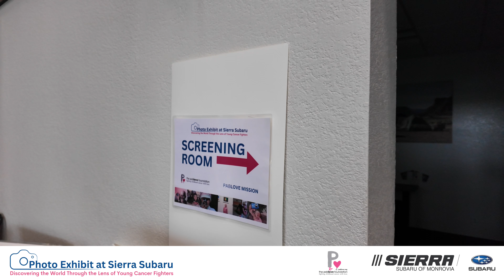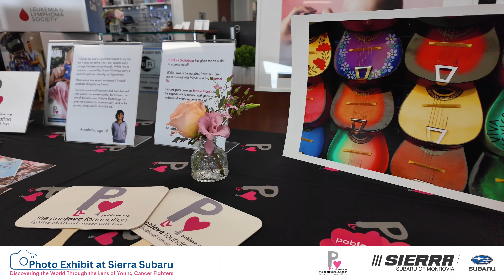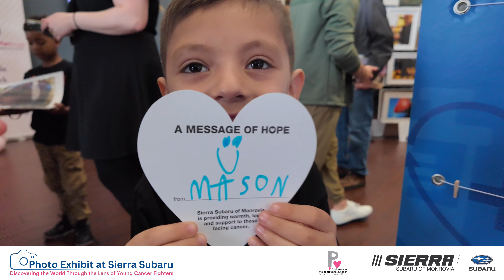Photo Exhibit at Sierra Subaru: Discovering the World Through the Lens of Young Cancer Fighters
It’s rare when a customer finds a business that fills them with the warmth and dependability of family – yet family is what you have become to us.
The Pablove Foundation is a pediatric cancer nonprofit that fights childhood cancer with love, so it was quite fitting when we were selected as your hometown charity for the Subaru Share the Love Event. However, we couldn’t imagine the outpouring of love that resulted from our partnership, and the number of lives that were touched by our shared values.
The Pablove Foundation is named after Pablo, a little boy who lost his valiant battle with cancer at age 6. In 2009, his parents founded the dynamic organization to do what no other cancer nonprofit does – tackling childhood cancer through Art + Science.
On the art side is Pablove Shutterbugs, our signature program that teaches photography to children and teens living with cancer. Every student is given a camera, and classes that nurture their emotional wellbeing through creativity, community and an outlet for self-expression during the loneliness of treatment.
But The Pablove Foundation also wants what we all want – a cure. Our Powered by Pablove research grants program funds daring scientists with innovative approaches to treating cancer.
We were honored when Sierra Subaru offered us the opportunity to co-host a special event as the culmination of our Share the Love Event partnership. Pablove was able to do what we do best – showcase the stunning work by our Shutterbugs photographers and shine a light on kids living with cancer. Sierra Subaru did what they do best – showing that they care, and making a difference by addressing real and pressing issues in our community.
Together, we brainstormed our vision to build a photo exhibit within the walls of Sierra Subaru, adorning both the sales showroom and service department with powerful photos taken by local kids with cancer. Many of these photos were accompanied by stories, sharing the child’s perspective and meaning behind their image. The Sierra Subaru team went above and beyond in making this vibrant event come to life – leaving no detail unturned.
Watching their entire team pitch in to help with everything to hanging the art, organizing the catering, securing raffle prizes to delight their customers and guests, even providing a charming emcee to diligently work the microphone, was amazing to see. We had the strength and spirit of a Subaru village behind us, and it was powerful. The thoughtfulness, care and effort put in by every person at Sierra Subaru dazzled us.
The day of our event, witnessing the dealership transformed into a gallery show twas magical. It was heartwarming to have the community come out to support our kids and take such an interest in their work. Many of our cancer families attended, and for our students – seeing their work displayed filled them with pride and confidence.
During the program, a few of our Shutterbugs wanted to share their stories. Listening to these teens talk about their cancer journeys left the entire room captivated and many people, including us, in tears.
That day, you gave our Shutterbugs more than just a photo exhibit. You gave them a platform to advocate – and to stand up and fight for cancer research. They don't want other kids to go through what they’ve endured.
These kids got to be the voice of a generation, and the whole Sierra Subaru community got to experience our vision and be part of something bigger than themselves.
After the speaking panel we were presented with a check from Subaru for $50,000, which was a moment of pure celebration. To be honest, we are still pinching ourselves and bursting with gratitude. The generosity of Sierra Subaru will allow us to shepard more children with cancer through the darkness of their battle, and invest in lifesaving research for their cures. It also drives awareness for the childhood cancer crisis.
Subaru’s donation is vital in sustaining our research grants and healing arts programs, fueling our vision to fight childhood cancer with love.
At the end of the event, the walls were cleared and almost every photo sold. The students proudly autographed their works, and thanked the customers who purchased their pieces.
Perhaps most touching was how so many of the Sierra Subaru staff not only attended but bought photos too, genuinely excited to meet the young artists behind their works and pose for a snapshot. It was wonderful to see your team so engaged and wanting to give back. We hope that everytime you look at your new prints, you know that behind that photo is a life, and a resilient child who fought cancer.
We ended the night with nearly $2,000 in print sales, hundreds of smiling, fulfilled hearts and one forever partner and champion in Sierra Subaru of Monrovia.
Thank you for being an example of how to put love into motion and care into action.
You made a lot of kids with cancer feel special and you showed them that they are not fighting alone.
with pablove,
Lauren + Team